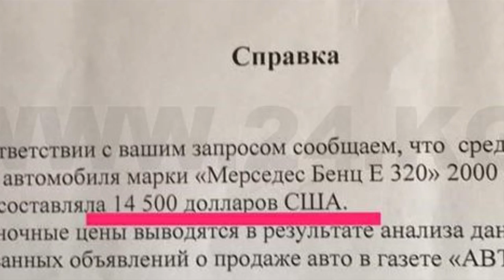Оппозициячы депутат Алмамбет Шыкмаматовтун соттук иши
Бүгүн, 27-июнда Бишкетеги Биринчи Май райондук сотунда Жогорку Кеңештин депутаты Алмамбет Шыкмаматовдун үстүнөн козголгон кылмыш иши боюнча соттук отуруму өттү.

Эскерте кетсек, Шыкмаматов жеке кызыкчылыгын көздөп, аялынын Мерседес Бенц Е320 үлгүсүндөгү унаасын кымбат баада сатуу үчүн "Барат Люкс" ишканасын  тендерге катышкандардын катарына коштурган деп күнөөлөп жатат. Эсептөө палатасы "Барат Люкс" ишканасынан тендер аркылуу бир нече автоунааны сатып алган.